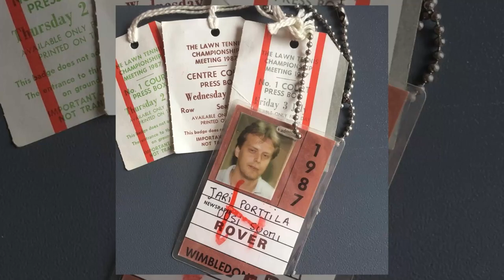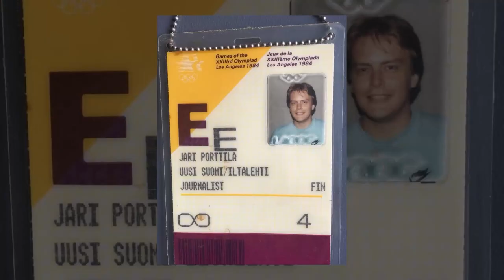KISAKATSOMO 23, SUOMALAISEN KESTÄVYYSJUOKSUN TULEVAISUUS JA KISAKATSOMON TULEVAISUUS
Suomalainen kestävyysjuoksu kokee uutta renesanssia. Topi Raitasen johdolla mailerit ja kestävyysjuoksijat ovat palauttamassa maatamme lajin kansainväliselle huipulle.
Joulukuun alussa Italiassa kilpailtavissa maastojuoksun EM-kisoissa nähdään suomalaisväriä, kun Mustafa Muuse hakee menestystä. Mies suuntaa Italiasta suoraan Etiopian ylängöille, jossa hän harjoittelee Mo Farahdin perustamassa harjoitusryhmässä maaliskuun loppuun saakka. Kun olosuhteet ovat Suomessa hankalimmat, matkustaa Muuse pitkälle korkeanpaikanleirille Etiopiaan. Kuuntele mistä on kyse.
Kerromme myös kuinka KISAKATSOMO siirtyy tammikuussa Cmoren ja MTV:n Katsomo-jakelukanaviin. Uutuusohjelma tarjoaa sisäpiirin uutisia ja menemme sinne, missä urheilijat luovat tulosten pohjan- harjoitussaleihin ja olosuhteisiin, joissa ei normaalisti vierailla.